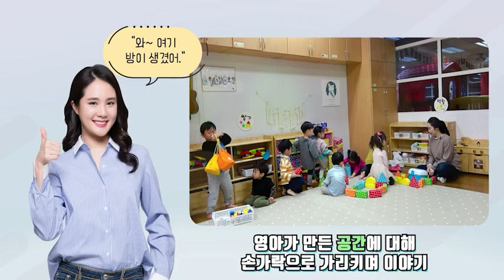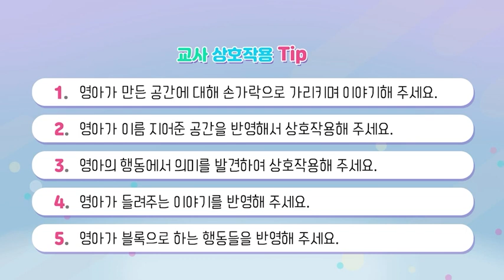블록으로 함께 놀아요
* 본영상은 영아중심 놀이중심의 보육환경에서 영아존중에 기초한 놀이 지원 방법을 다양하고 구체적으로 제시하고자 놀잇감을 활용한 영아 놀이 모습과 교사의 놀이 지원방법을 담고 있습니다.